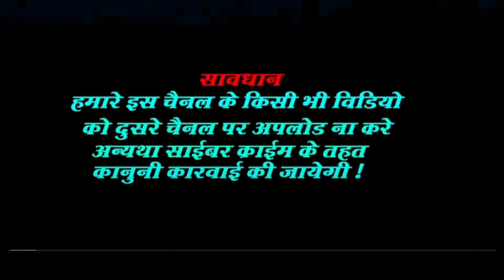ढोरबा बाप के लव स्टोरी maithili comedy new मैथिली कॉमेडी dhorbacomedy#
new maithili comedy#laliya#samtoliya#dhorba mangla#
dhorba maithili comedy#
dhorba comedy
maithili comedy video dhorba
bhojpuri comedy dhorba